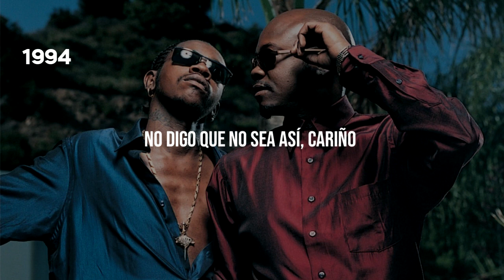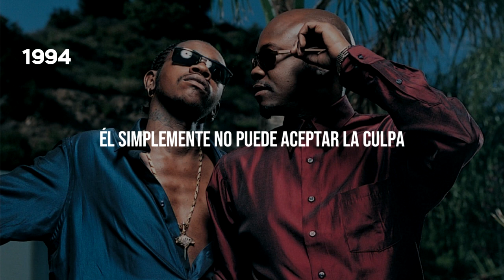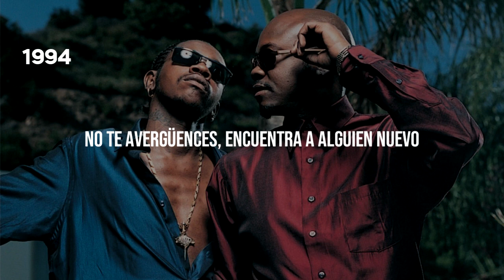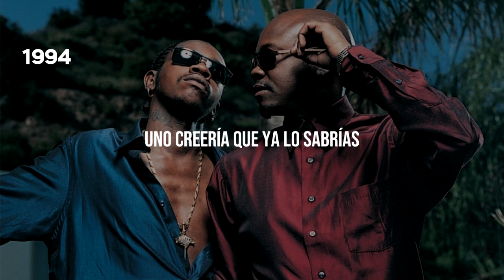K-Ci & JoJo - How Many Times (Will You Let Him Break Your Heart) (Subtitulado En Español)